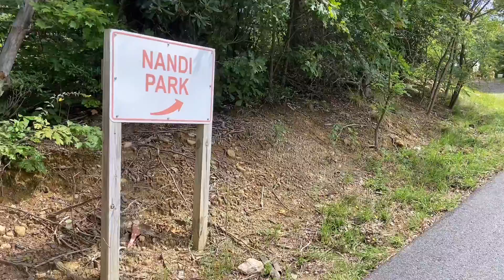Visit to Sri Someshwara Temple#srisomesvaratemple